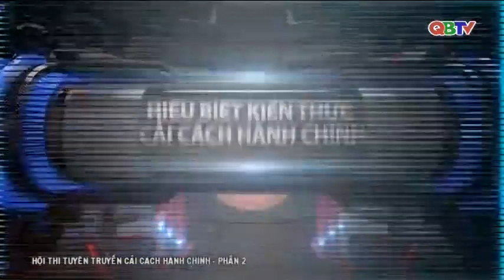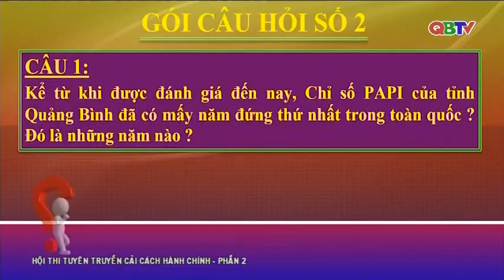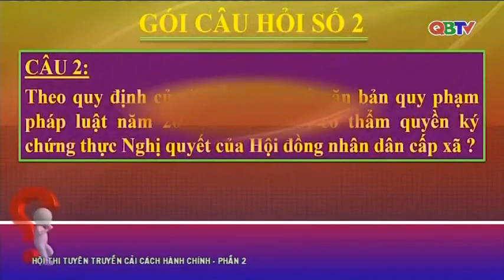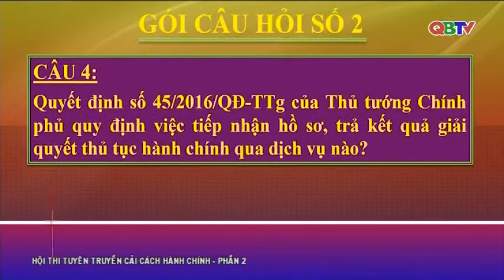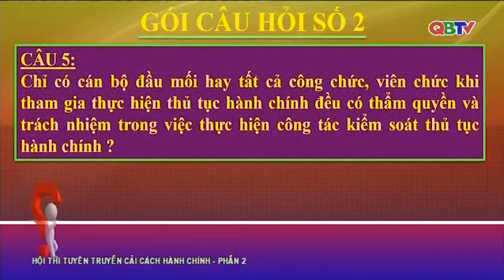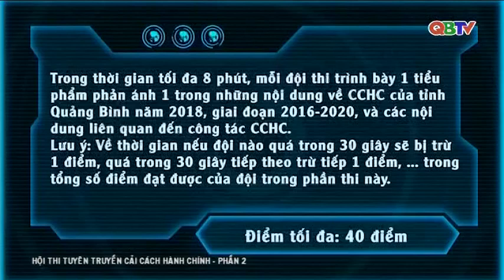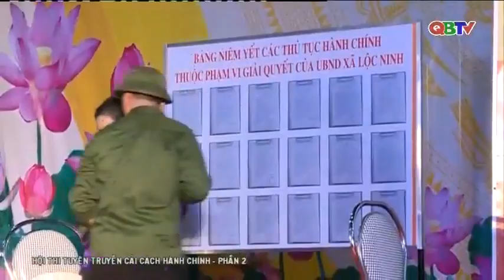Hội thi tuyên truyền cải cách hành chính tỉnh Quảng Bình năm 2018, các đơn vị phía Nam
Mời các bạn xem chương trình tường thuật Hội thi tuyên truyền cải cách hành chính tỉnh Quảng Bình năm 2018, các đơn vị phía Nam